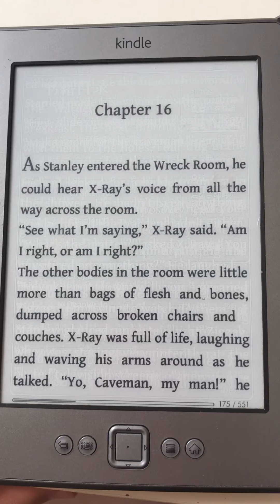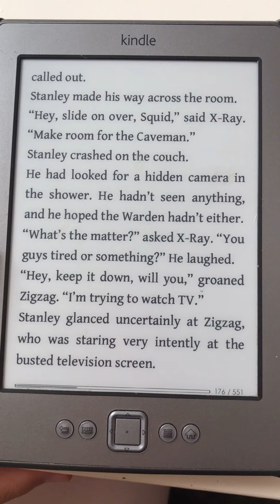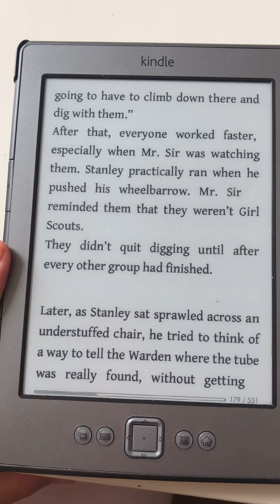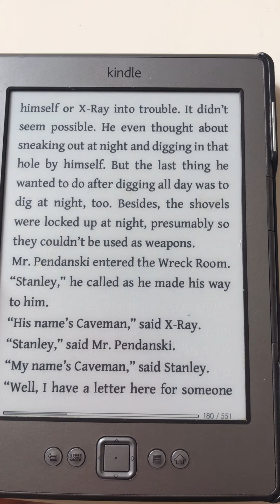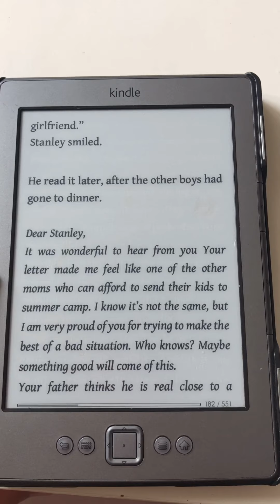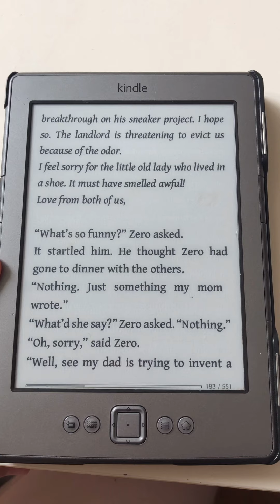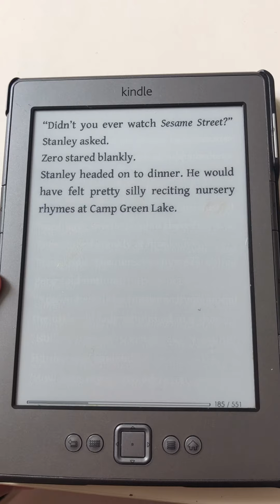Holes chapter16 Louis Sachar